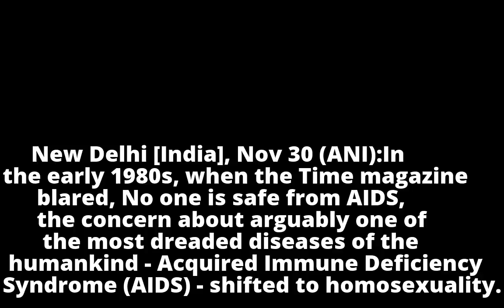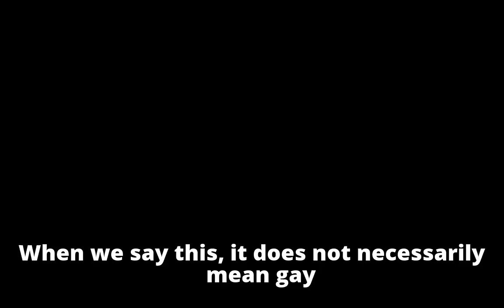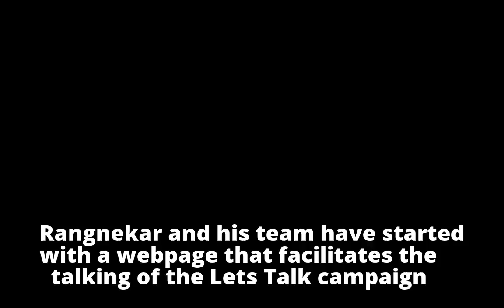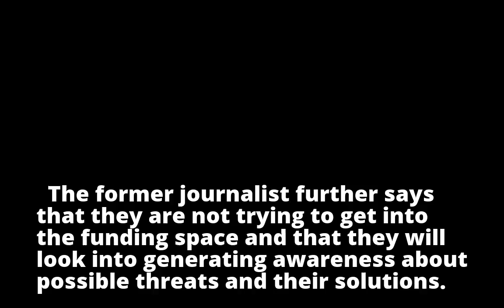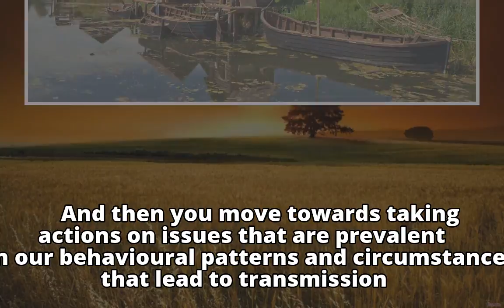'Lets Talk' campaign kicks-off on World AIDS Day